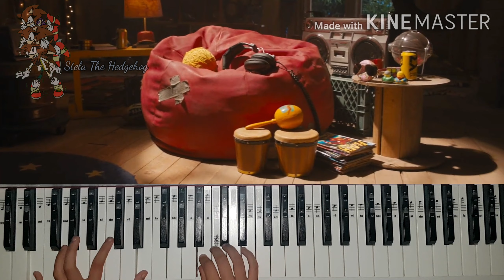"A New Home" - Sonic Movie ("EASY" PIANO VERSION) /Stela The Hedgehog\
Hey ! Bujur tu l'monde ! j'éspère que la vidéo vous a plu !

Ça ce voit que j'ai enregistré hyper tard (vers 22h) et que j'ai fait le montage vers 23h ? 😂😅

                   🌟 REJOIGNEZ-MOI SUR 🌟

🟡Mon snap : stelathedgehog
🟠Mon instagram : Stela The Hedgehog
🟢Line : Stela The Hedgehog